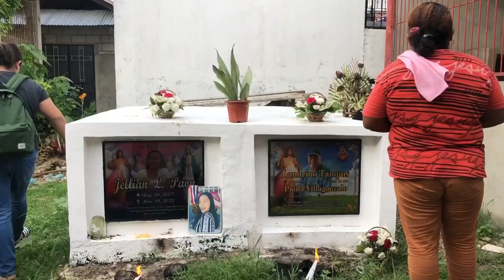Padear’s Second Death Anniversary